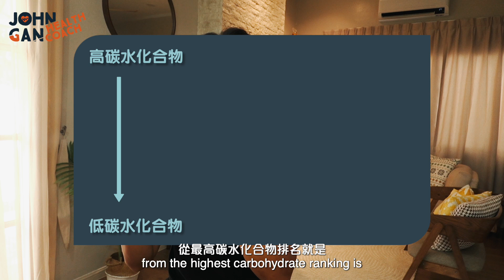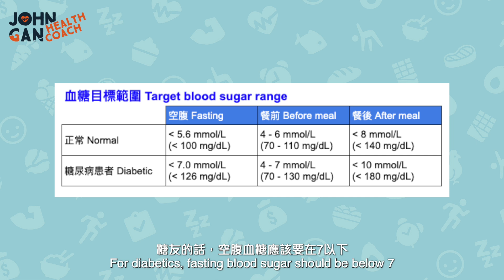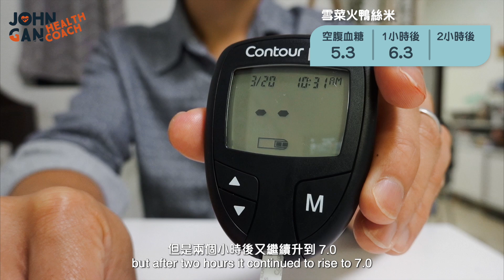哪一款早餐對血糖控制最好？清淡就是最好嗎？《血糖控制#1》How to control blood sugar when dining out?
⭐️《穩控血糖》

怕血糖飆高？外食早餐應該吃什麼？哪一款早餐吃了血糖升最高？在這影片我吃了五款港澳最普遍的茶餐廳早餐然後刺手指測血糖，為了找出哪一個早餐最不會影響血糖。
影片也解釋了血糖控制不只是給糖尿病患者、血糖控制不好的短期和長期影響！

減肥就不碰碳水化合物？😮 什麽是複雜、簡單和精製碳水化合物｜3個方法你仍然可以享受碳水化合物和保持健康｜Do carbs really make you fat?
膽固醇5樣你不知道的事 | "壞"膽固醇竟然不壞？《膽固醇#1》| 5 things you didn't know about cholesterol

Afraid of high blood sugar? What should you eat for breakfast when dining out? Which breakfast spikes blood sugar the most? In this video, I ate five of the most common breakfasts in Hong Kong and Macau and checked my post-meal blood glucose just to find out which breakfast will have the least effect on blood sugar.
The video also talks about blood sugar control is not just for diabetics, and the short-term and long-term effects of poor blood sugar control!

📖 章節 Chapters
0:00 五款最普遍的茶餐廳早餐 5 common breakfast
1:27 血糖目標範圍 Target blood sugar range
2:09 繼續測血糖 Blood sugar testing continues
5:31 血糖控制不好的短期影響 Short-term effect
6:27 血糖控制不好的長期影響 Long-term effect
8:24 碳水化合物不好嗎？Are carbs bad?